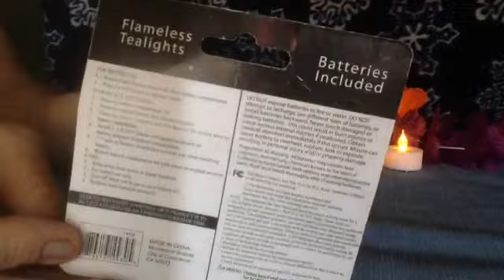ASMR Flameless Tealights Unwrap and Display (plastic and cardboard unwrap, enjoy!)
Nice mood setter, very inexpensive too.j
@angelabrightasmr This video is for entertainment purposes only This video is not intended for children under the age of 13 (COPPA) A reminder to viewers: My ASMR videos are not a replacement for professional care. If you have physical, emotional or mental health needs, please seek professional treatment.